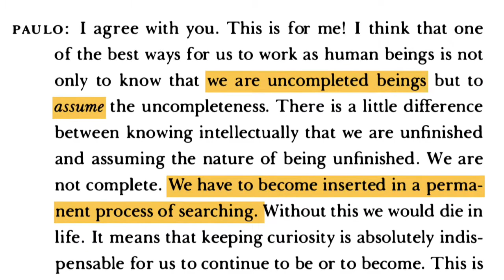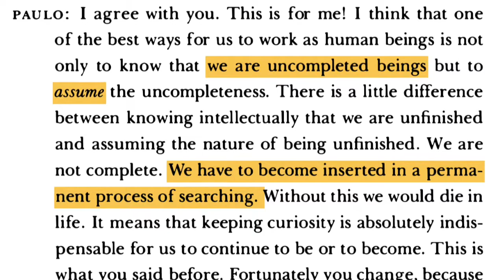Paulo Freire: Quote from "We Make the Road by Walking"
Book: We Make the Road by Walking: Conversations on Education and Social Change by Paulo Freire and Myles Horton